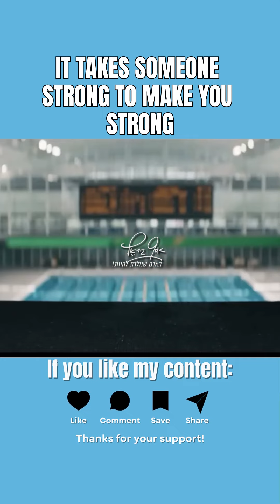It takes someone strong, to make you STRONG